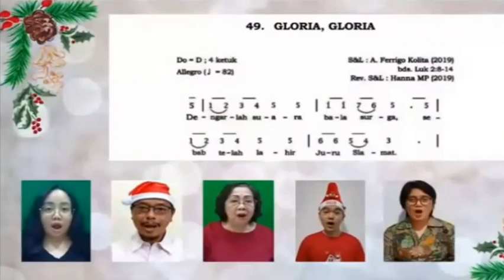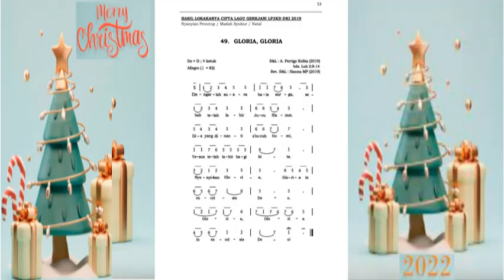Lagu Natal 2022. Gloria Gloria !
Lagu Natal 2022

Lagu - lagu liturgi dan rohani gereja, bila berkenan silahkan bebas dipergunakan sebagai musik iringan Misa / ibadat atau berlatih vokal  koor/ solo.                                                                                                                                                                                                                            Semoga chanel ini bermanfaat.
salam FK